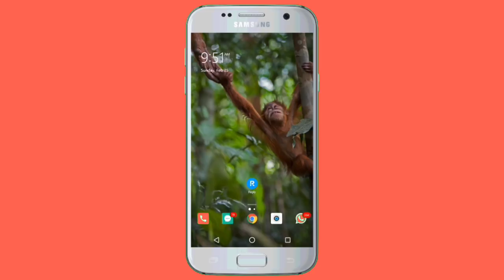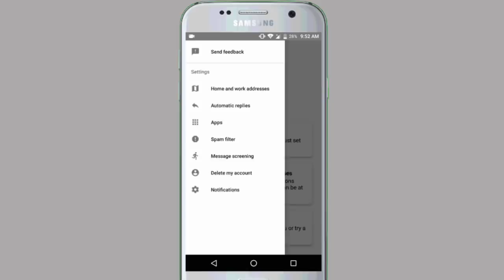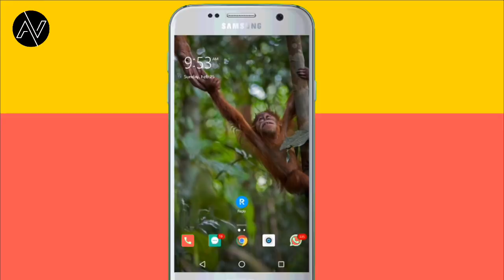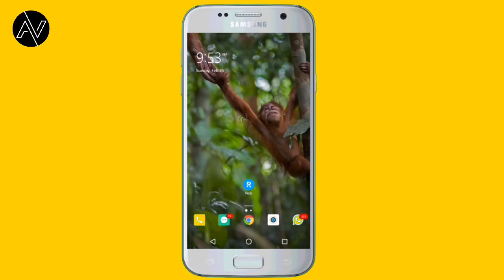ഗൂഗിൾ റിപ്ലൈ വന്നു മക്കളെ ഇനി എല്ലാ മെസ്സേജിനും ഫോൺ തന്നെ റിപ്ലൈ കൊടുക്കും l Auto Reply App l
വീഡിയോ ഇഷ്ട്ടപ്പെട്ടാൽ മടിക്കാതെ ഷെയർ കൂടെ ചെയ്യണേ